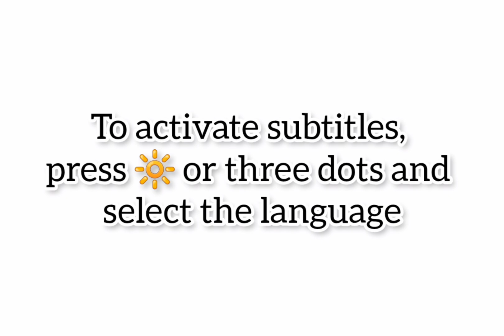Nouvelle Suzuki e-Vitara 2025 | Extérieur & Intérieur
Nouvelle Suzuki e-Vitara 2025, Intérieur Suzuki e-Vitara 2025 - Essai Suzuki e-Vitara 2025 / Prix Suzuki e-Vitara 2025 | Autonomie Suzuki Vitara Éléctric 2025. Review Suzuki e Vitara 2025, Test Drive Suzuki Vitara EV 2025 / Off-Road Suzuki e Vitara 2025 - Fiche Technique Suzuki e-Vitara 2025, Technologie Suzuki e Vitara 2025 | Safety Suzuki Vitara Éléctric 2025. Top Speed Suzuki e-Vitara 2025 - Suzuki Vitara Éléctric 2025 Philippine / Suzuki Vitara EV 2025 vs Kia EV3 2025, Accélération Suzuki e-Vitara 2025. Suzuki Gran Vitara EV 2025 Europe | Suzuki e-Vitara 2025 Carwow.

Fiche Technique Suzuki e-Vitara 2025 :

Le e Vitara d'entrée de gamme utilisera la batterie de 49 kWh et un moteur électrique monté à l'avant qui produit 142 ch et 189 Nm de couple. Cette version offrira probablement près de 320 km d'autonomie avec une seule charge. Le e Vitara de milieu de gamme reçoit le plus gros bloc d'alimentation de 61 kWh, plus un moteur électrique de 172 ch qui entraîne les roues avant. Pendant ce temps, le Suzuki haut de gamme combine la même batterie avec deux moteurs électriques - un sur chaque essieu - qui délivrent 181 ch, 300 Nm de couple et quatre roues motrices.